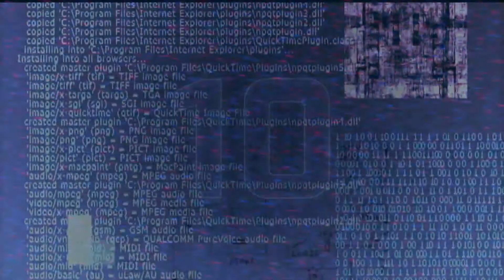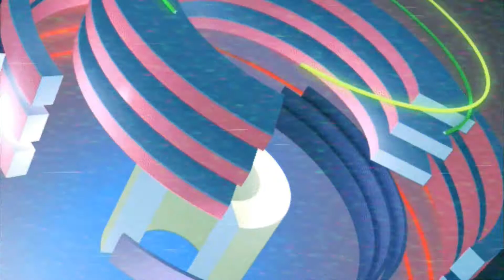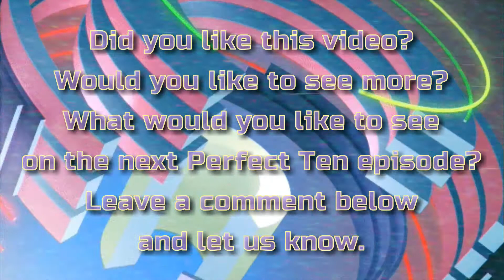Top Ten Sloth Hairstyles - Perfect Ten Countdown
What are the Top Ten Sloth Hairstyles?
The results are in, the wait is over, here they are!

This video follows Fair-Use Rules.
The video was only made for Artistic Expression, it is purely fan-made.